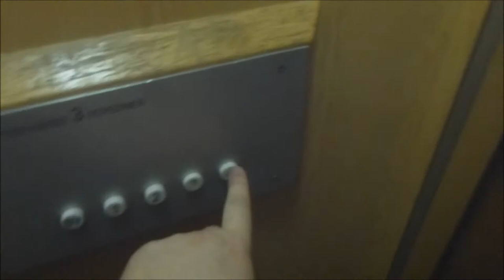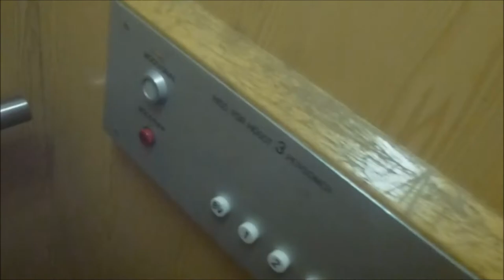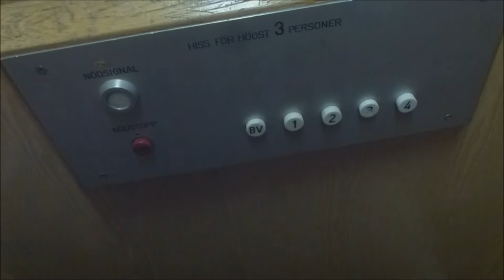Old Schlieren Traction elevator @ Skeppsbron 5, Malmö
Introducing a shorter intro for single elevator videos, and longer elevator information page, so you can keep up Reading, and the stars animations will be as originally planned.